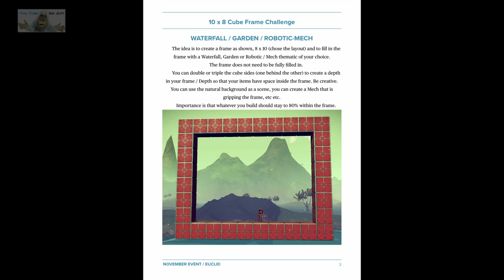#15 | No Man's Sky | Jan 2024 NMS Folly Bases | Get Build Ideas | PS5 | Idd Jutt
FaceBook Community:- No Mans Sky PS4/5